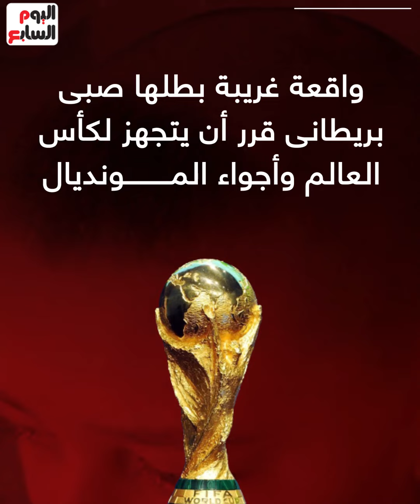رونالدو الظاهرة يتسبب فى طرد طالب بريطانى من مدرسته.. مالقصة؟